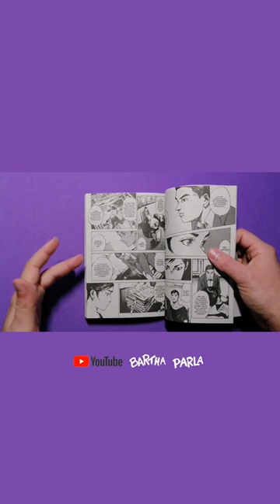✏️ TETSUWAN GIRL di Tsutomu Takahashi e il Giappone degli anni '50